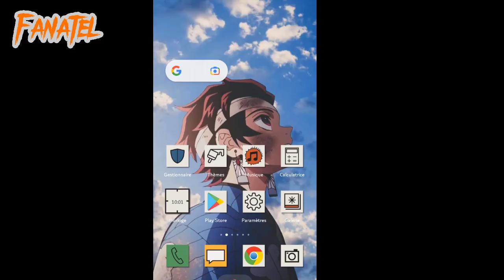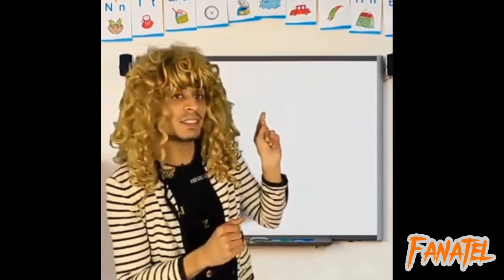Mohamed ben ammar | انا الزعييم 😂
فيديو رياكشن على اغنية محمد بن عمارة💚
انستا:fanatel_56
فيس بوك:Fa natel
اتمنى ان يعجبكم الفيديو و انشاءالله الفيديوهات الجاية ناار🔥🔥🔥🔥